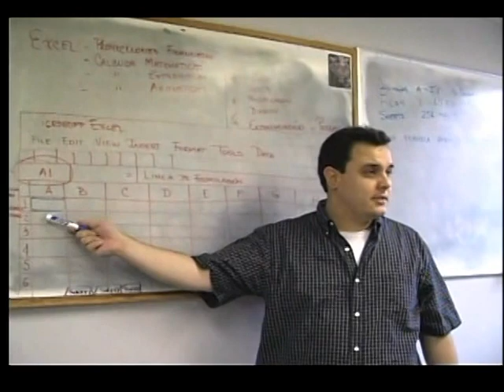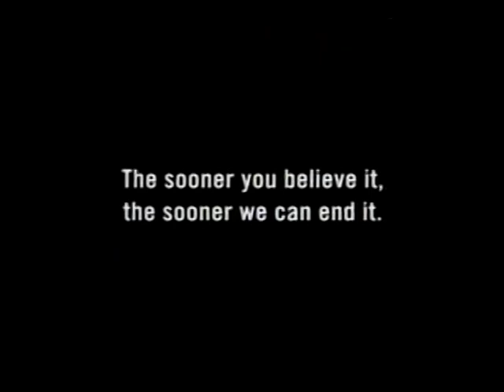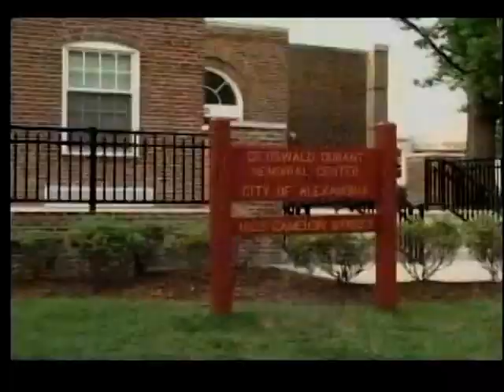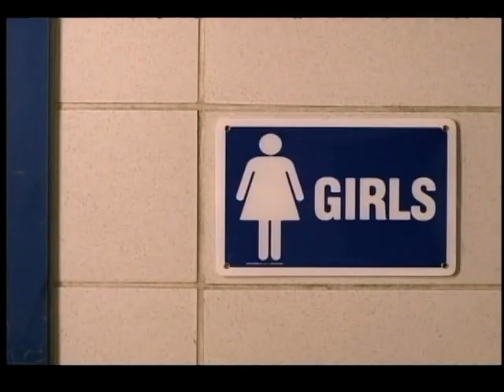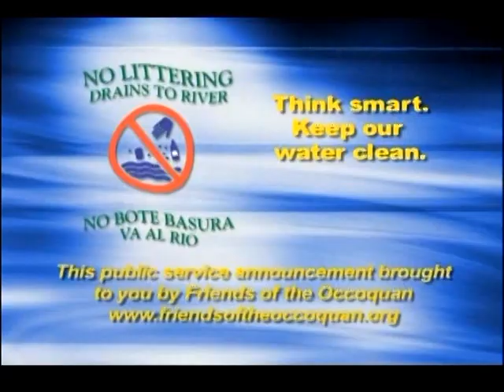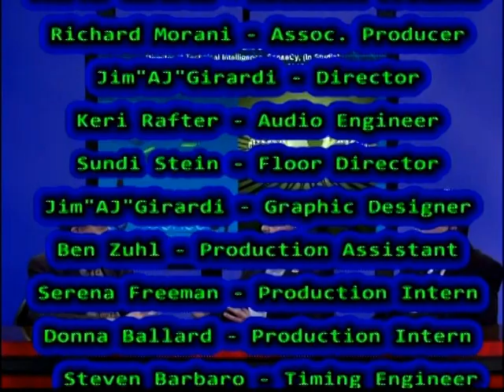Inside Scoop - Emerald Planet - April 26, 2015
CYBER SECURITY
Segment 1: Institute for National Security Studies (Israel)
Dr. Gabi Siboni, Director Cyber Security Program
Haddas Klein, Cyber Security Forum Manager
Daniel Cohen, Research Fellow

Segement 2:  Waterfall Security Solutions
Lior Frenkel, CEO Waterfall Security Solutions

Segment 3:  Sasa Software
Michael Peha, VP Marketing Sasa Software

Segment 4: IIA & SenseCy
Moshe Buller, CEO International Investigation Agency
Demitry Shartsman, Director of Technology, SenseCY